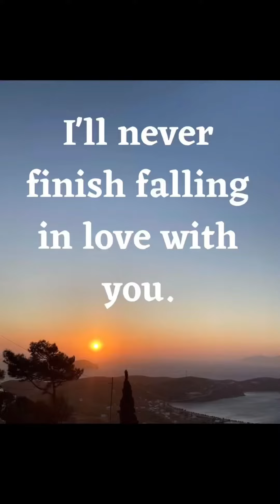prank on wife 😜cycle mai suta is epic 😅oley my sis ❤️ prank funny youtube husband wife#viral